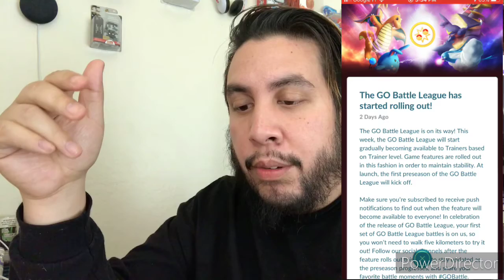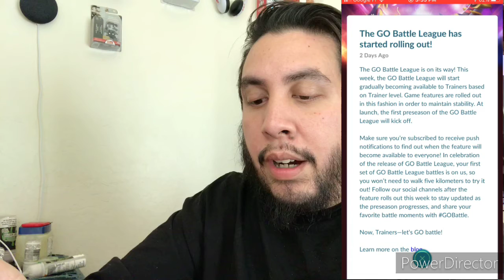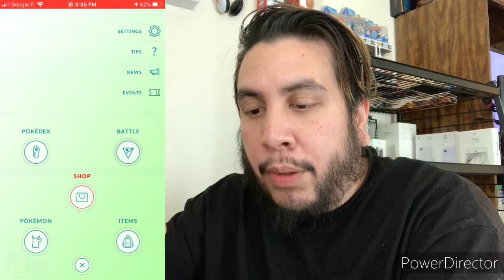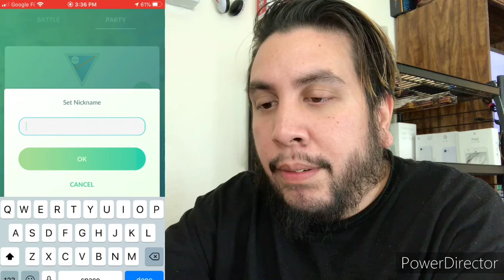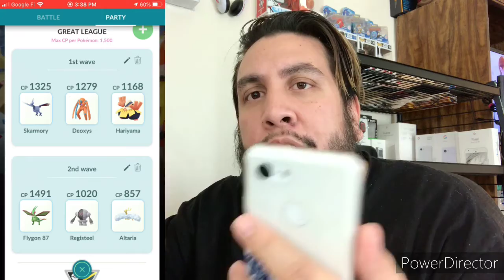Let’s Go Battle League In Pokémon Go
Hi my name is Tito. I normally talk about tech but I want to share my other ideas and so this channel which currently a project is my outlet to do so.